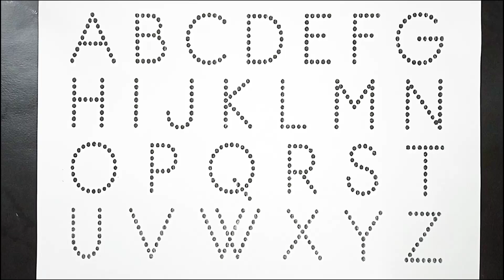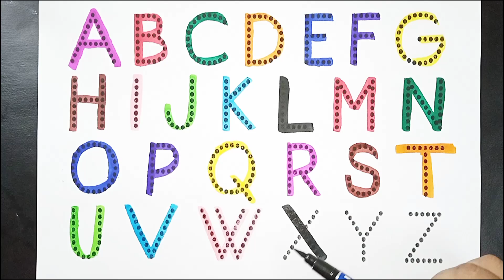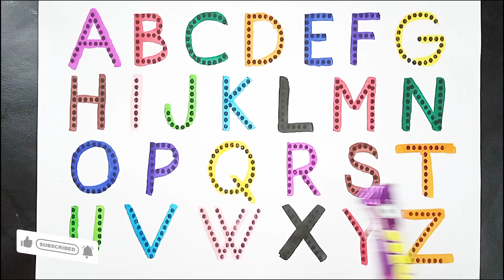Collection of uppercase & lowercase alphabet dotted lines,ABCD alphabet writing,alphabet song A-Z,09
Hello Everyone,
Welcome to Kids Benin Show, the best YouTube channel for kids. In this video, we 'll guide your little ones through the exciting world of drawing, painting , and coloring the alphabets and numbers.

 english alphabet
 alphabet for kids
 abc
 abcd
 abc song
 abcd song
 abcd rhymes
 phonics song
 english varnmala
 coloring
 abc 123
 abcd abcd
 abcdefg
 abcd cartoon
 cocomelon abc
 abc cartoon
 abc phonics song
 abc rhymes
 nursery rhymes
 a for apple song
 abcd alphabet
 abcd varnamala
 abcd song
 abcd video
kids alphabet
abcd poem
abcd 2
abcd wala
small abcd
chhoti abcd
abcd songs
varnmala
apple
 ice cream
 abcd song
 abc abc
 colour name
 abcdefghijklmnopqrstuvwxyz
 a b c d e f g
 colour name
 abcd 2023
 today abcd
 most popular video abcd
abcd 2024
Abcd chart
Abcd wala
Abcd game
How to read abcd
ABC
ABCD
ABCD ABCD
Learn to Read and Write Alphabet A to Z for Kids.
Reading and Writing Alphabet A to Z for Children.
ABC for Kids Painting
Drawing for Kids
Coloring Pages
Drawing abcde
ABCDEFGHIJKLMNOPQRSTUVWXYZ
abcdefghijklmnopqrstuvwxyz

Let's make learning fun and colorful together at Kids Benin Show